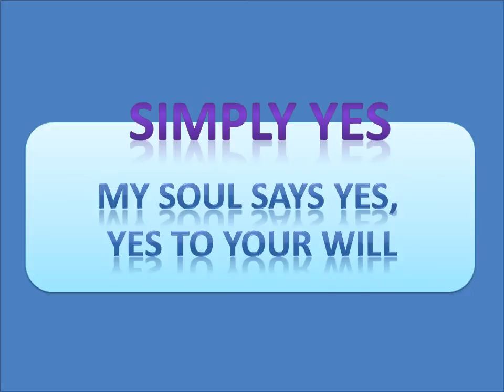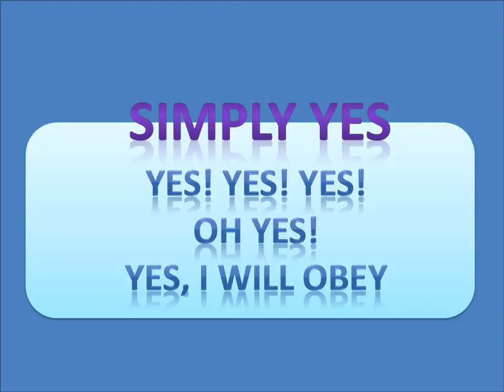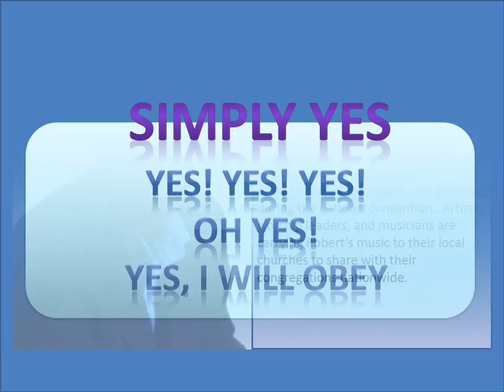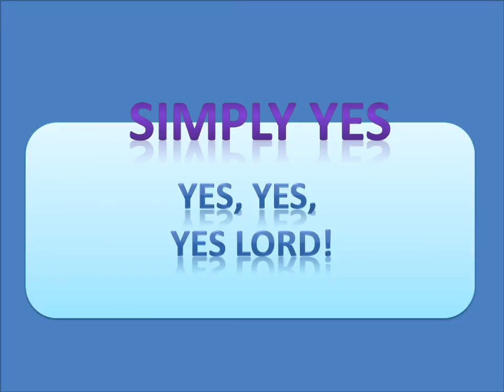Simply Yes - Robert Anderson, Rob-A-Live Productions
Simply Yes; Written by Robert Anderson of Seattle, WA. Soloist: Rose Wallace Croone; Recorded by the Rob-A-Live Singers